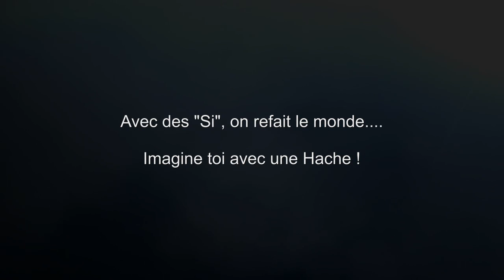Histoire de l'automobile - L'essentiel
Que serait notre monde actuel sans l'automobile ? Véritable boulversement du quotidien pour l'homme, il n'en reste pas moins que les animaux eux, n'utilisent pas encore les transports en commun.